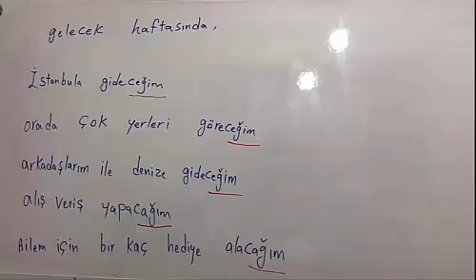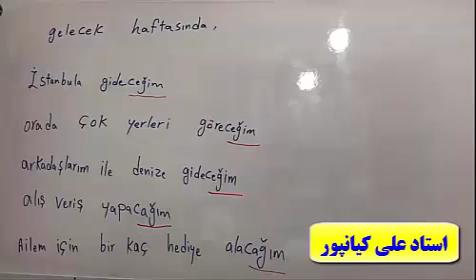آموزش زبان ترکی استانبولی از پایه تا پیشرفته با پکیج خودآموز استاد علی کیانپور-100% تضمینی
به سبک استاد علی کیانپور (استاد 10 زبانه)

تلفن و تلگرام